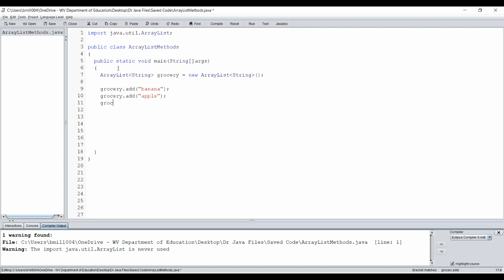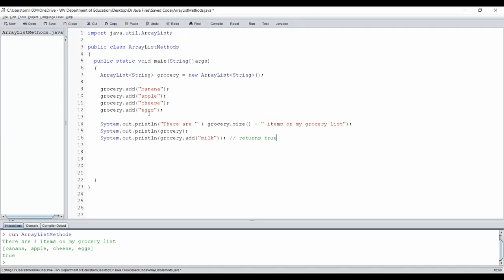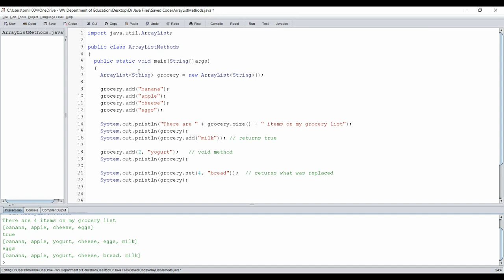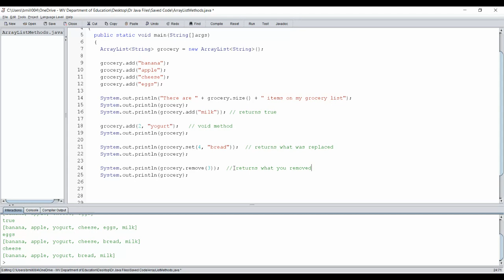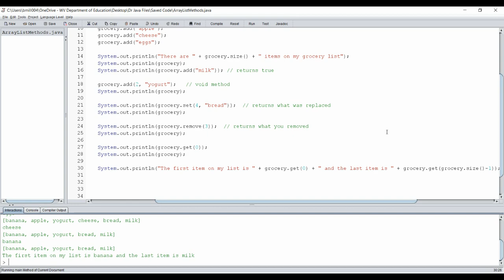AP CSA Unit 7 ArrayList Methods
These videos are my class lessons/lectures and are meant to complement Runestone's CSAwesome curriculum. Runestone does not endorse these videos in any way. I just decided to put the videos online to help teachers and students learn the basics of Java covered in AP Computer Science A.

There are videos for each Unit detailed in College Board's CED (Course and Exam Description). Links to each playlist are:

Please explore my other videos on AP Statistics.